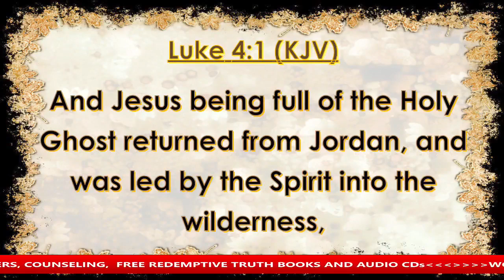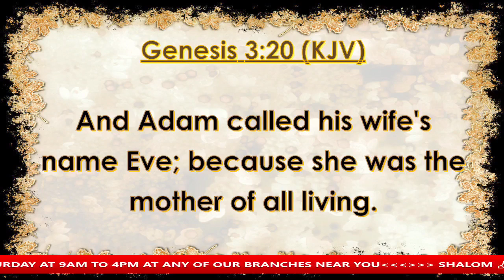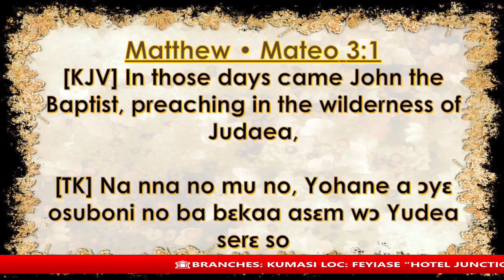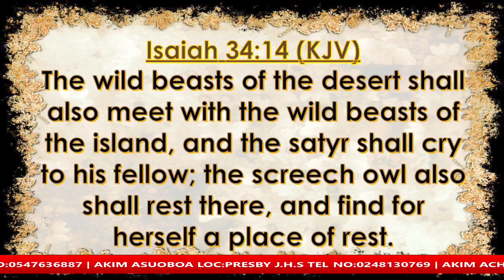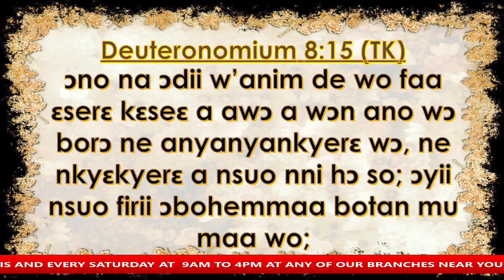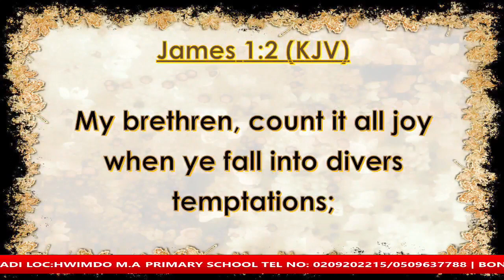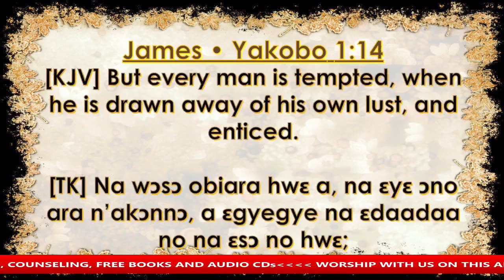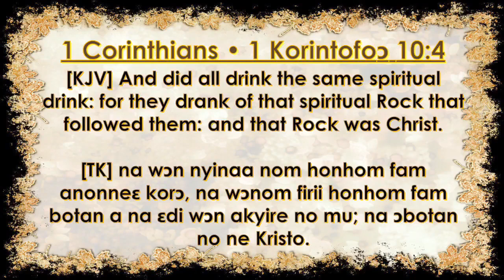THE VICTORY OF GOD'S LOVE IN THE EMERGING WORLD OF THE ANTICHRIST - PART 1 By Elder Enoch Ofori Jnr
A TRANSFORMATIONAL MESSAGE FOR THE MOTHER GHANA!!!
2022 End of Year Camp Meeting Message from Elder Enoch Ofori Jnr[Head Pastor] of 7th Day Pentecostal Assemblies, Feyiase-Kumasi, Ghana
Topic: THE VICTORY OF GOD'S LOVE IN THE EMERGING WORLD OF THE ANTICHRIST - PART 1
Watch us Live on
ADOA TV:
Tuesdays - 8:30PM - 9:00PM
Fridays - 7:30PM - 8:00PM
Follow us on:
GARDEN_CITY_RADIO ,Kumasi (GCR 92.1 FM)
Saturdays - 5:30am - 6:00am
ONLINE RADIO:
Modern Ghana Radio and Tune In Radio
7th Day Pentecostal Assemblies
7th Day Pentecostal Assemblies/sdpagh
SCRIPTURE REF
Isaiah  46:9-10
2 Timothy 3:12
Matthew 23:34-36
John 15:18-21
2 Timothy 2:11-13
2 Thessalonians 2:1-4